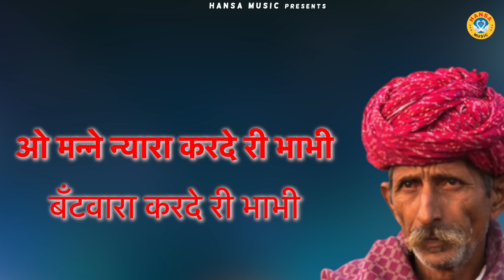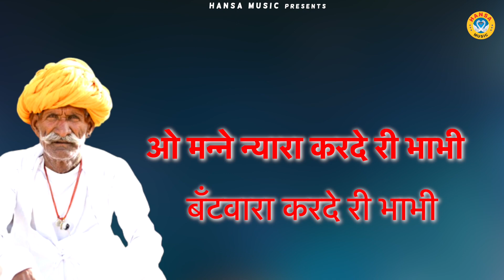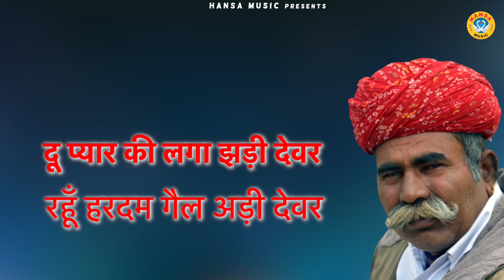रागनी श्रोताओं के लिए रागनी - चटपटी रागनी धमाका | Dehati Ragni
HM 4776
► Album :- रागनी श्रोताओं के लिए रागनी - चटपटी रागनी धमाका |

► Song :- रागनी श्रोताओं के लिए रागनी -  चटपटी रागनी धमाका |

► Singer :-  सरिता कश्यप और कालू इंदौर

►Writer - Rameshwar Khatana

►Owner \ Director : Lokman Verma